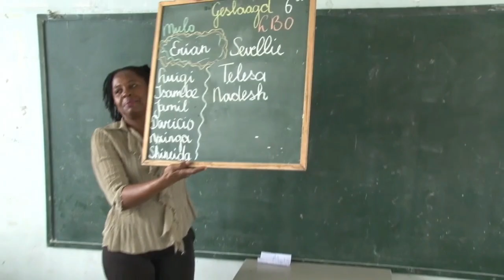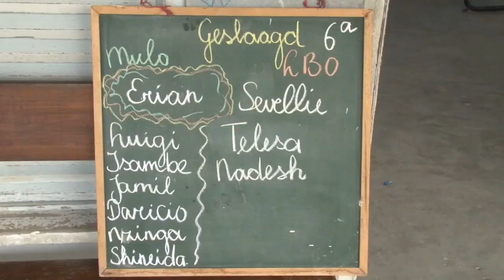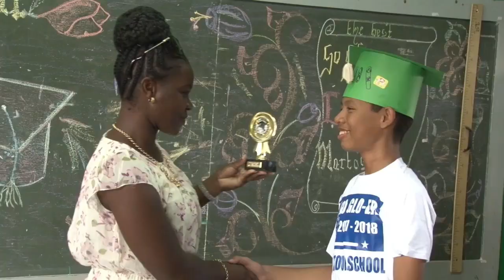15 08 2018 HPG Latour levert ook GO GLOers op